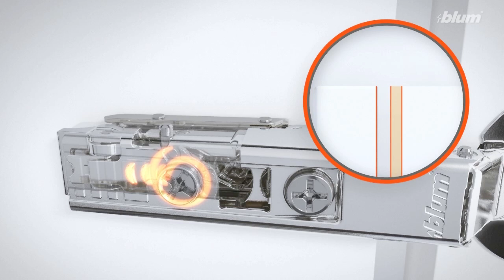Bisagra CLIP TOP BLUMOTION | Blum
La Bisagra CLIP top BLUMOTION 110° concentra una técnica innovadora, el diseño reconocido internacionalmente y la comodidad de movimiento en un espacio muy reducido, debido a que el mecanismo de amortiguación BLUMOTION está integrado en la cazoleta de la bisagra, para que todas las puertas de armarios se muevan con elegancia y se cierren de modo suave y silencioso. Para garantizar alta calidad de movimiento en puertas pequeñas o ligeras la función de BLUMOTION se puede desactivar fácilmente.